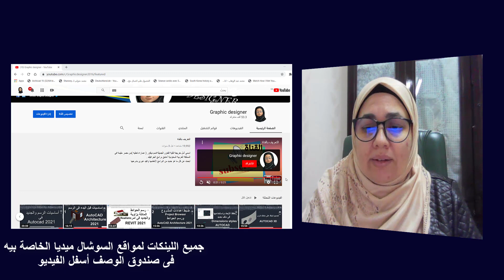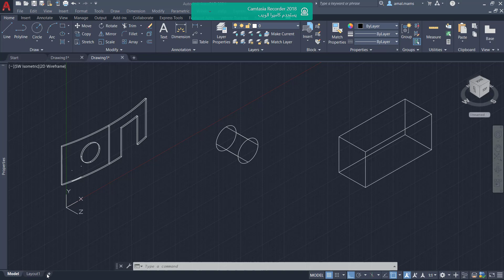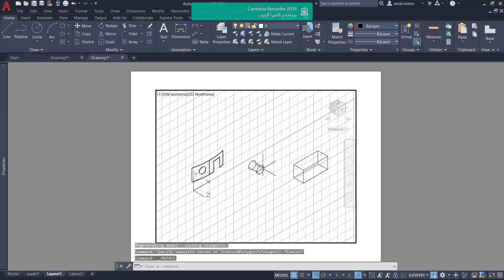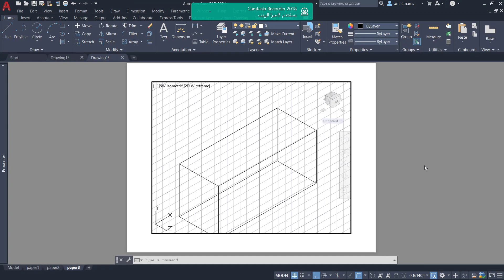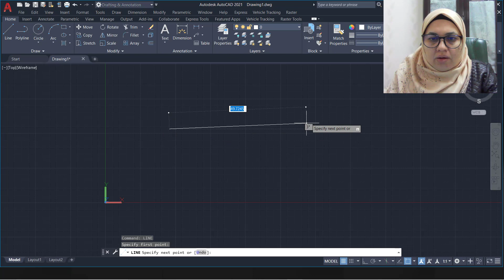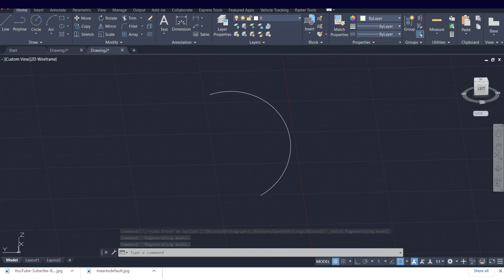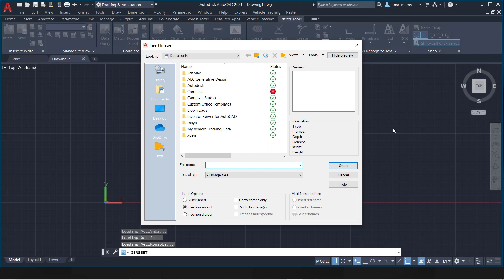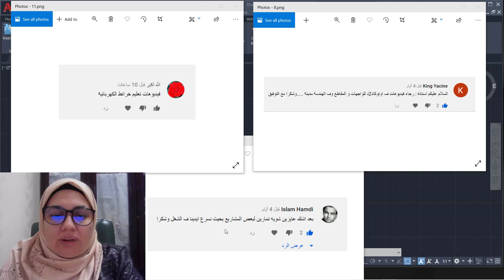الرد على اسئلة المنتدى (كيفية حفظ اكثر من رسمه pdf بالأتوكاد وغيرها من الأسئلة) | Autocad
فيديو خاص بالرد على اسئلة منتدى القناة الخاصة ببرنامج
1- كيفية حفظ اكثر من صفحة pdf فى الأتوكاد01:40
2- اظهار كتابة الاوامر بجانب سهم الاوتوكاد Dynamic input 06:32
3- عمل قوس فى  07:44
4- فتح صورة فى الأتوكاد 08:54
5- رسم الواجهات والمقاطع  عمل درس منفصل للشرح 10:31
اضافة صورة فى الأتوكاد
دوس على رابط القناة لتشاهد جميع الدروس
"@Graphic Designer"